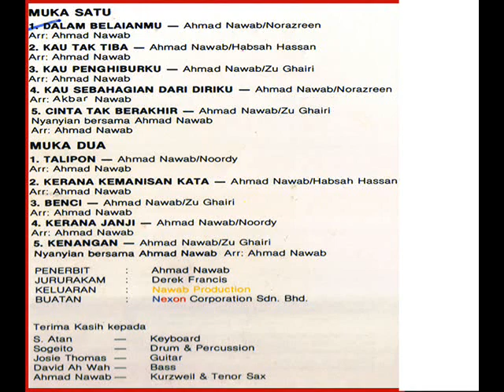zu ghairi _ talipon (1986)